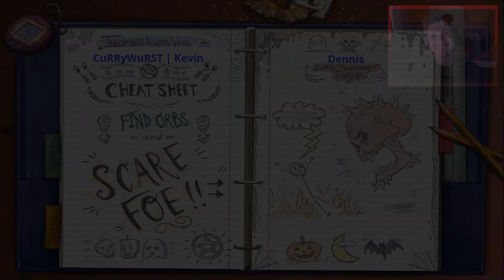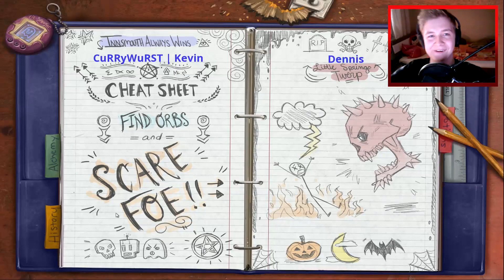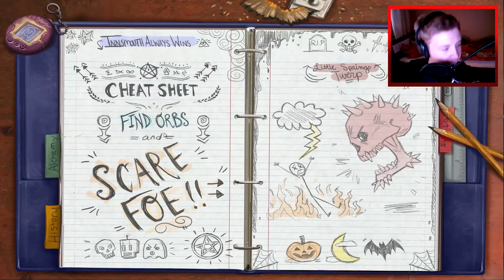HIDE AND SHRIEK - Unsichtbar und überall!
• HIDE AND SHRIEK
Horror-Hide an Seek von Funcom